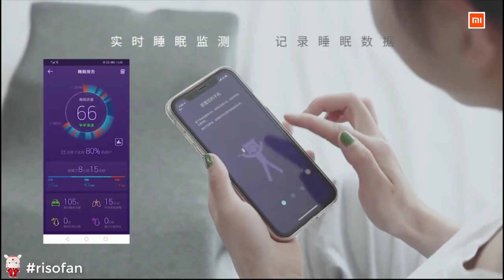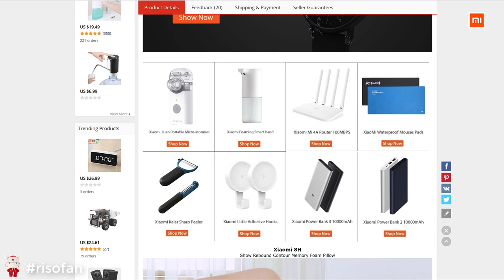XIAOMI PMA Graphene Aid Pillow ✅ You Can Buy in Online Store (RisoFan💻)